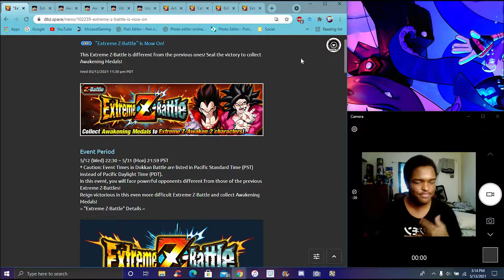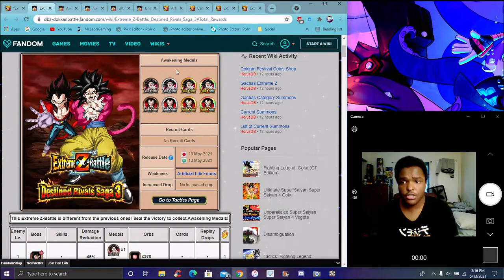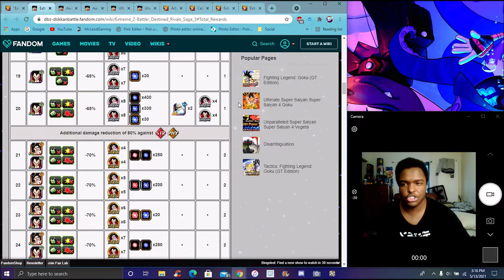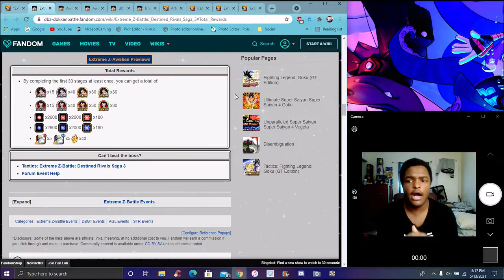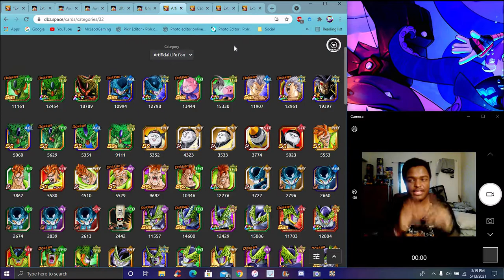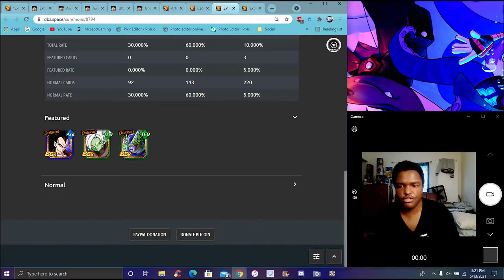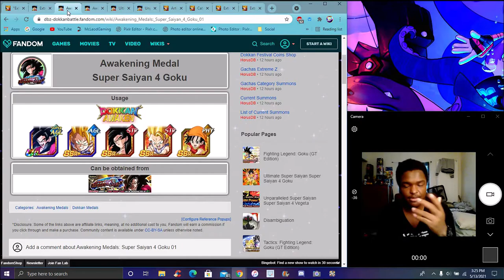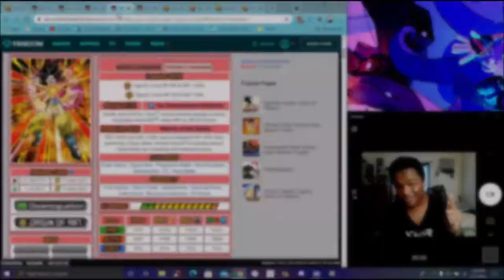THEYRE BOTH! BROKENLY DISCUSSING! ? THE NEW SS4 STR GOKU & AGL VEGETA EZA IS HERE DBZ Dokkan Battle